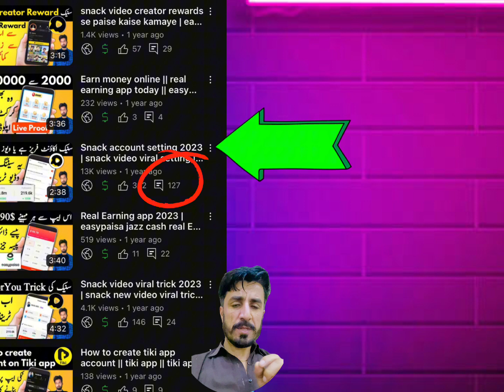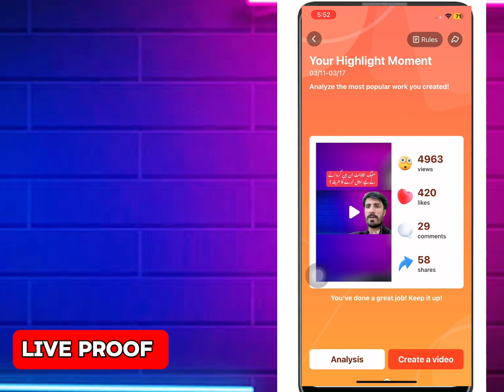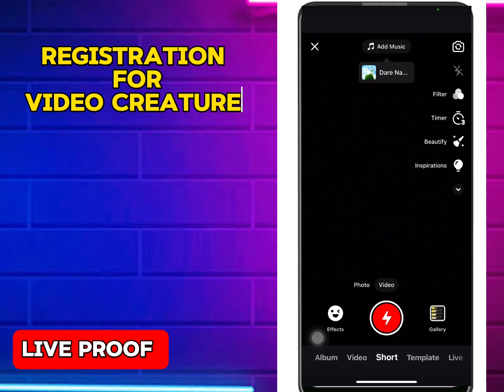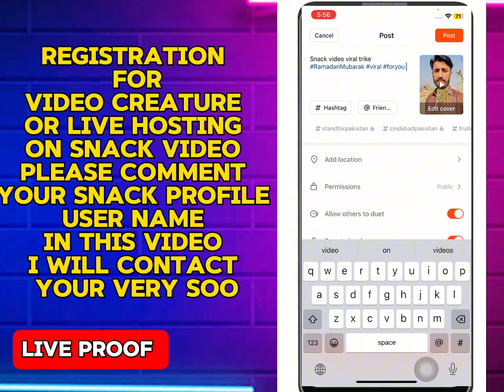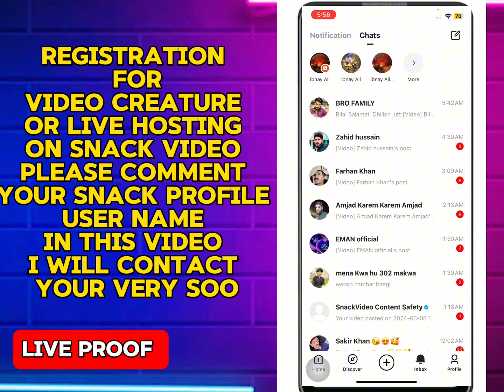Snack video account freeze issue | Snack account setting 2024 | snack video viral setting 2024